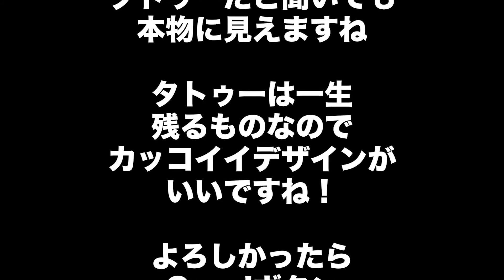海外の超リアルな3Dタトゥーがヤバい【一部グロ注意】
海外の超リアルな3Dタトゥーをまとめました。
驚愕のデザインばかりです。